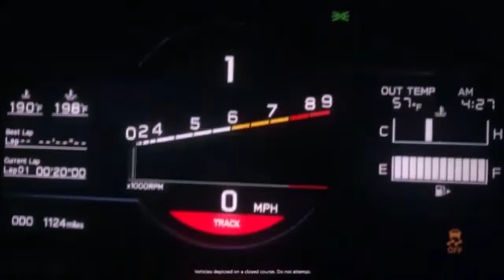Pro Evolution Soccer 2009 :S°2: Match compliquer contre Ajax